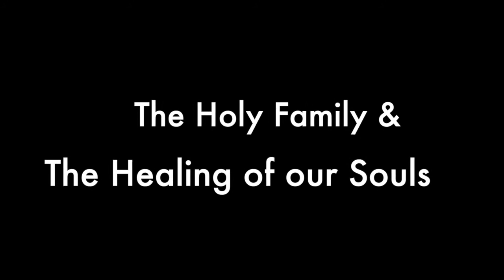The Holy Family and the Healing of our Souls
Women's Day of retreat on February 5. Sister Mary Rose speaks on the Holy Family and the Healing of our Souls - Thy Will be done.